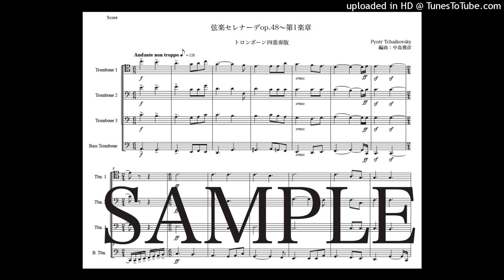チャイコフスキー「弦楽セレナーデop48〜第1楽章」トロンボーン四重奏版（編曲：中島雅彦）